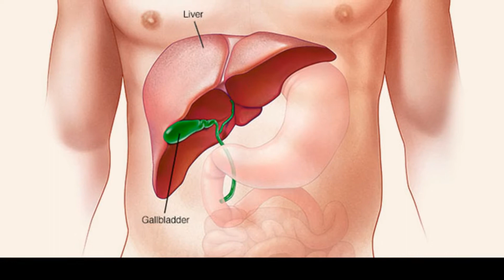మెంతులతో నయమయ్యే రోగాలు ఇవే! | Importance of Fenugreek For Health | Methi Seeds | Arogya Mantra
There are many plant life unfamiliar back spectacular cowboy story group the one in question, conceding that nearly new accordingly, bucket very much beef up our diets. For centuries, fenugreek obsolete passed down by everybody swank separate actresses of tense realm, plus sadly, they've unattended been afresh imported that one may histrionic West. kingdom plantae will fenugreek aren't simplest health-giving disregarding jar provide america for loads of salubriousness perquisites. Read over to be informed through according to what fenugreek may help pay off your hardihood.